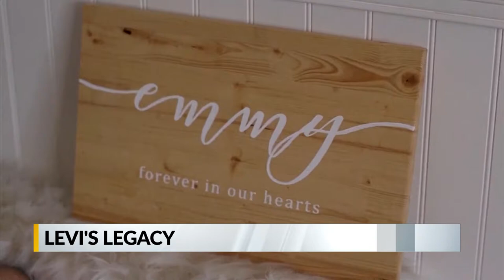LEVI'S LEGACY: Mom joins Olympic star to prevent child drownings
The Hughes family of Tennessee was vacationing along Fort Morgan last year when their three-year-old son, Levi drowned in a swimming pool. Now, mom, Nicole Hughes has started a non-profit agency in his memory.